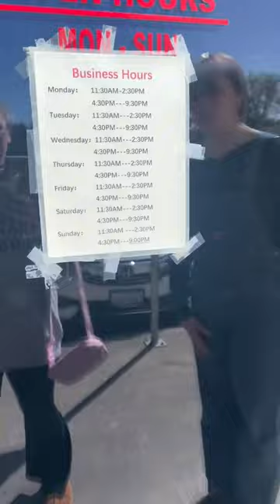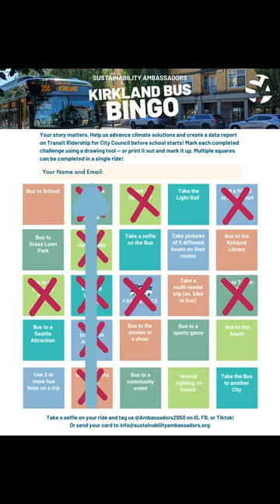I Got Bingo! | Kirkland Youth Transit Ambassadors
While Eva is away in Europe, Belle and her friend take on the task of getting a Bus Bingo! To complete what Belle and Eva started, they take a trip around Kirkland to check out Juanita Bay Park and the shops at Totem Lake.